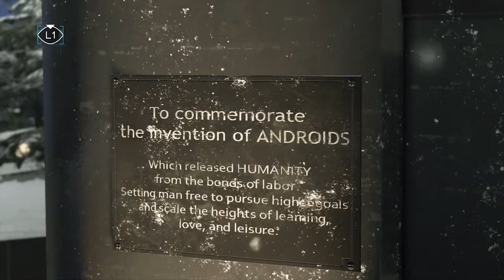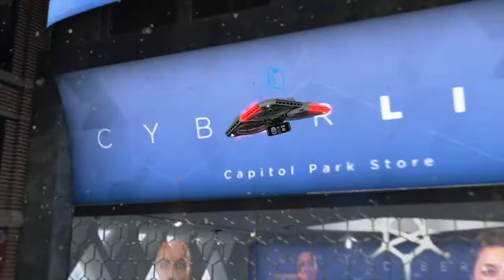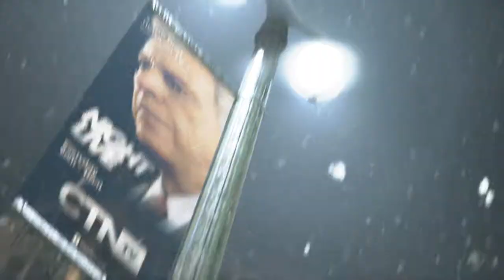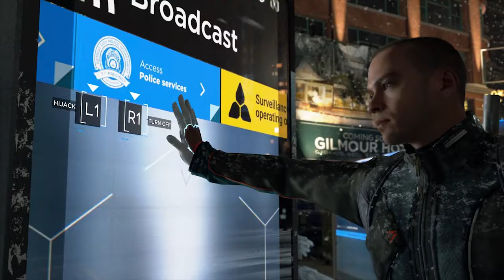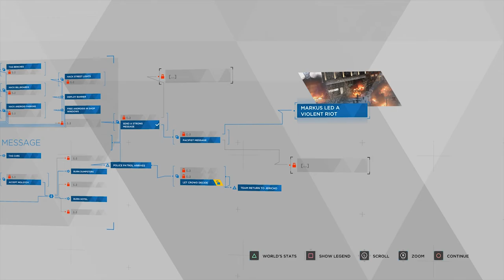Markus's Message | Ed Plays Detroit: Become Human #25 | PS4 Pro